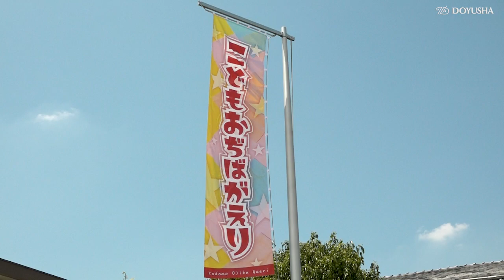「立教186年『こどもおぢばがえり』 開幕」（2023年7月27日）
天理教の活動や旬々の出来事を動画ニュースでお伝えします。
7月27日、天理教教会本部主催の「立教186年こどもおぢばがえり」が開幕し、親里は各地から帰参した子供たちで賑わいを見せています。
なお、今年のこどもおぢばがえりは8月6日まで開催される予定です。

「こどもおぢばがえりオフィシャルサイト」はコチラ